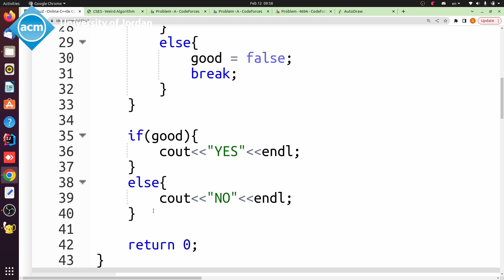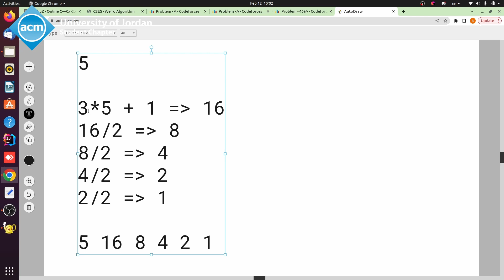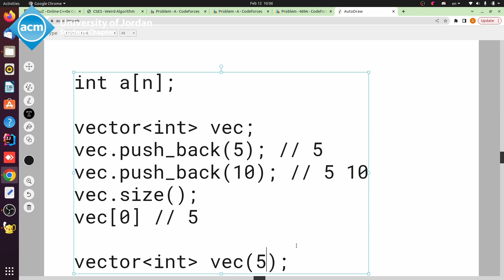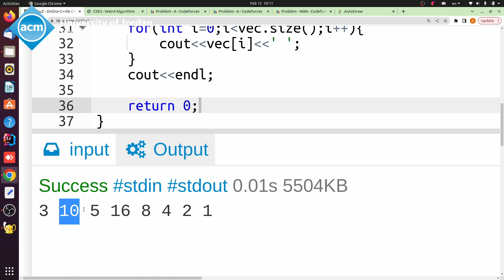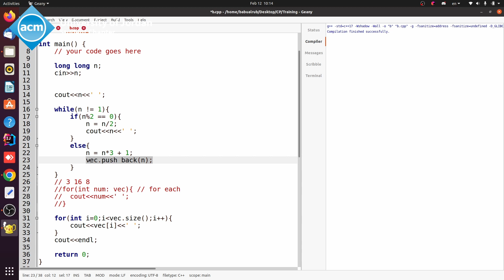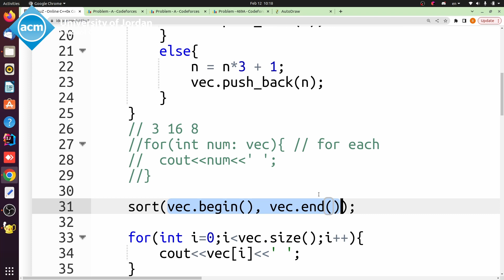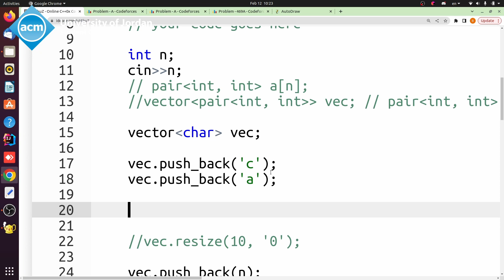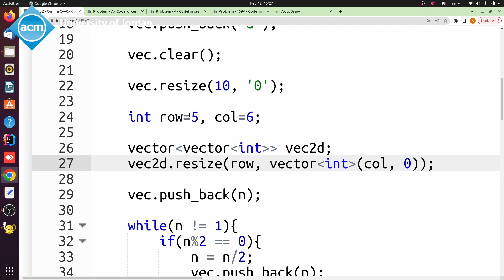Problem Solving Trainings 2023 | Level 0 | 13 Vector & Problem Weird Algorithm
Problem Solving Trainings 2023 | Level 0 | Lecture 03
Presented By Bahaa Abualrub - ACM JU